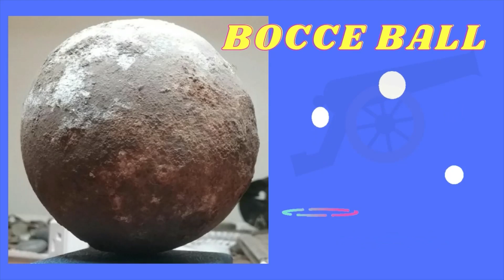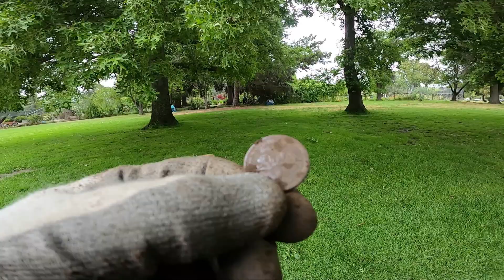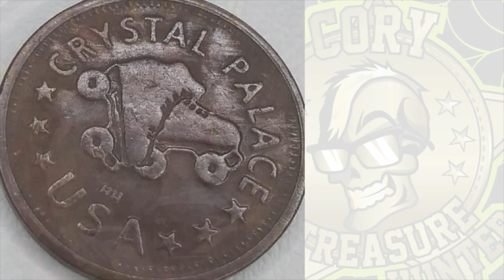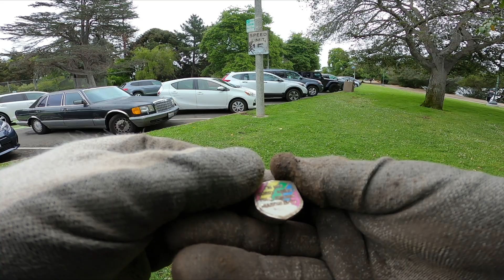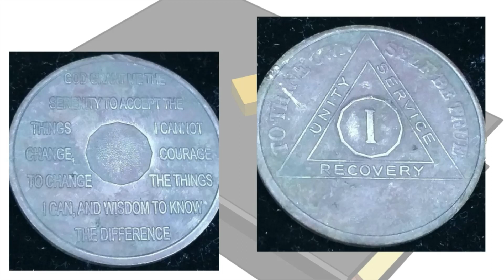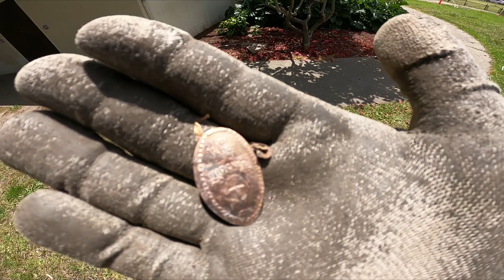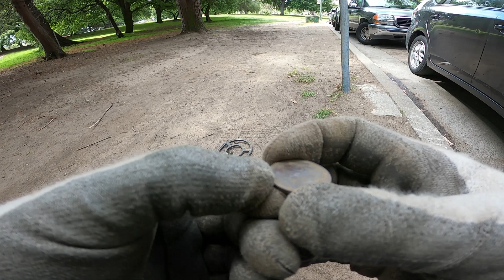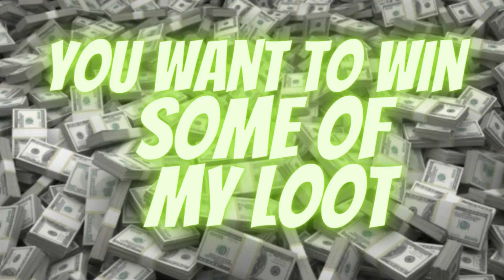Hunting For Treasures At Lake Merritt!!!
Caution on this episode!  We are at Lake Merritt in Oakland this week and hit it hard! A little bit of a slow start in the rain, but we clean up nice and get lucky  with some great finds!  Please enjoy this episode, I had a lot of fun making it.